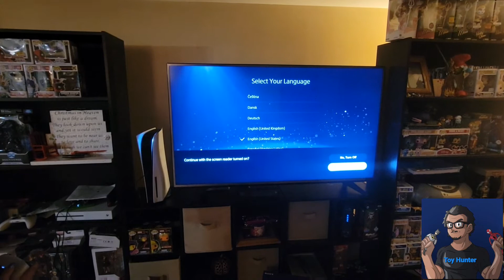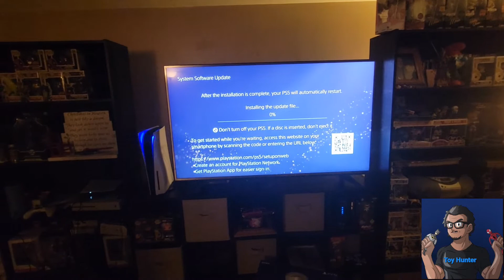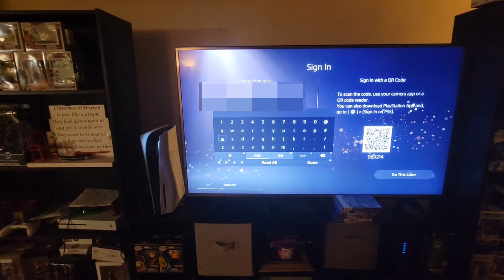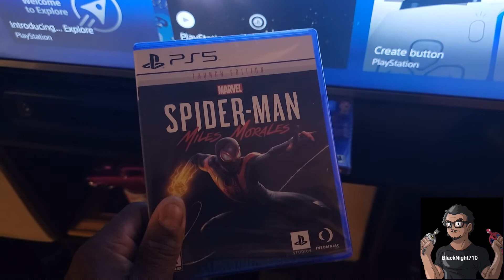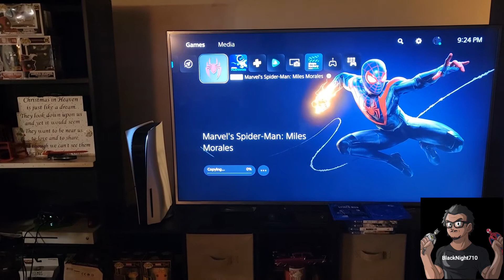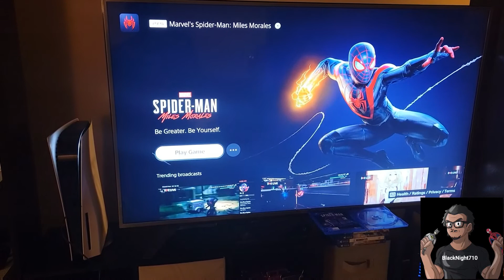Pickup,Unboxing,Setup,New PS5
Definitely worth the 3 hrs drive to get this beast for retail.

When being patient pays off..

Don't pay scalper prices.

Heads-up

Check Out and follow those Twitter pages of the Next Gen Alerts Listing.

They Definitely pays off in the long run